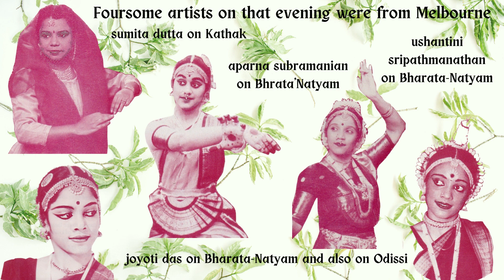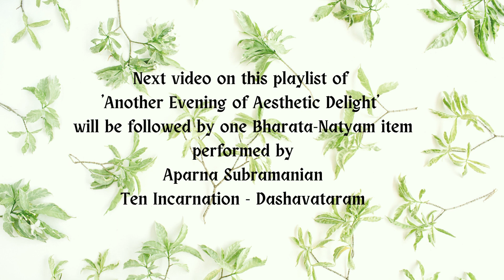Sumita and Joyoti on Yugal Bandi item at "Another Evening of Aesthetic Delight" Oct9, '93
continuing the pursuit of promoting cultural contribution, nupur Australia presented the concert " An Evening of Aesthetic Delight - at Phoenix Theatre Deakin University, Burwood Campus on October 9, 1993. Four artists of potential, as advised by respective Gurus of Melbourne, Aparna Subramanian by Guru Chandrabhanu, Ushantini Sripathmanathan, teacher / performer of repute from Sri Lanka settled in Melbourne, Sumita Dutta one exponent of Kathak newly arrived in Melbourne, with Joyoti Das the resident performing artist performing different forms of Classical Indian dances. That was in continuation to promote culture beyond national boundaries thus trying to move ahead with the aim of nupur Australia..